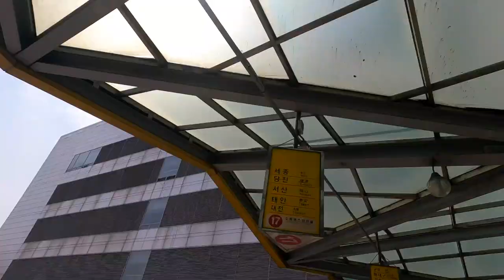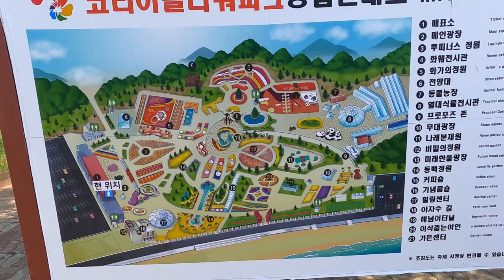Taeaen Tulip Festival - Korea Vlog 2021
Taean Tulip Park presents the largest flower festival in Korea and offers excellent photo opportunities. The festival venue is divided into sections, which are decorated in different styles according to the annual theme, allowing visitors to enjoy the sight of colorful tulips among creative and fun backdrops.

Planning on coming to South Korea. I want to make sure you have an amazing time! I will be putting together some videos of my travels all around this beautiful country. If you want to check out some amazing highlights…

Originally from Sheffield, UK. I have been traveling the world for the last 8 years onboard luxury cruise ships. I have been to over 95 countries and want to share some of my adventures on YouTube, to give my family and friends a genuine look into my life. While vlogging is something new to me, I will always try to seize every moment. I am incredibly thankful that I can continue a career in some of the most incredible places around the world. I have pulled inspiration from my favorite vloggers @yestheory @karaandnate @lostleblanc, @caricakes, @thebucketlistfamily as well as anyone else the YouTube algorithms will connect me with.